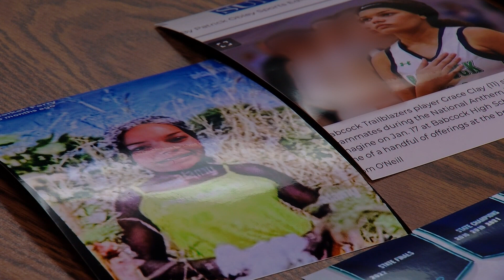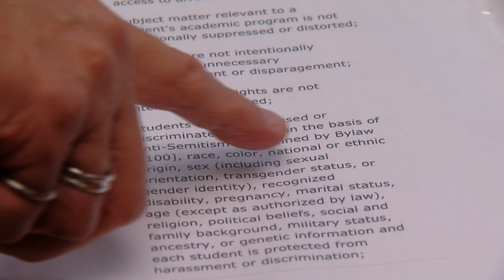Student diary reveals persistent racial harassment at Babcock Neighborhood School